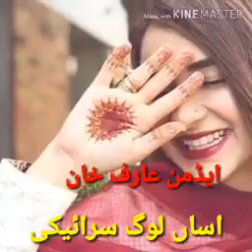Eid paii andiii sajana ni aya new song